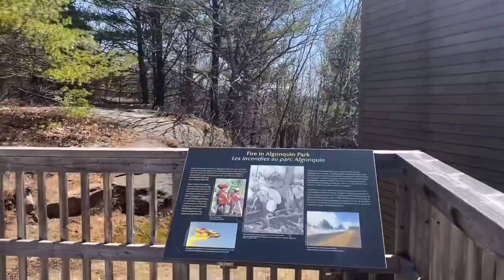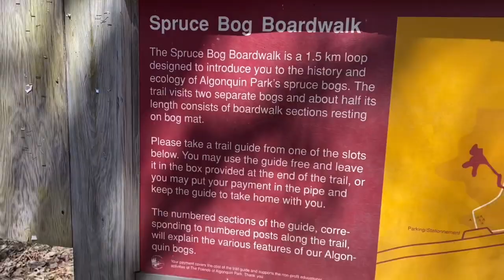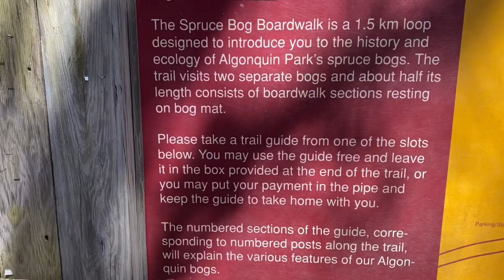Almost got lost from the 1.5 km hike at the Algonquin Highland Park.Hiking is fun#Ontario Parks#